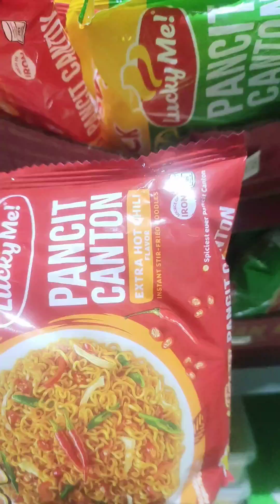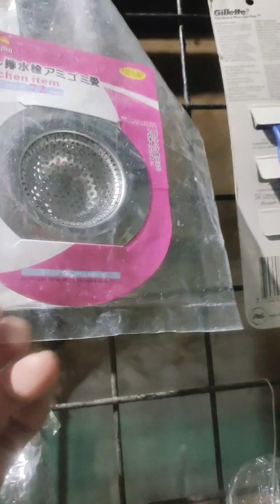Sunday sari sari store update/Musta bentahan ngayon Sunday?